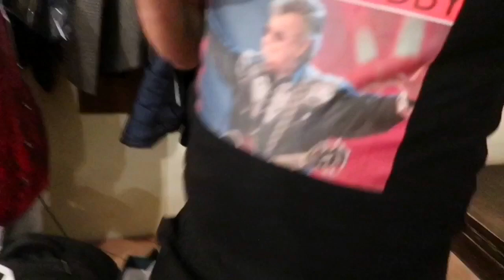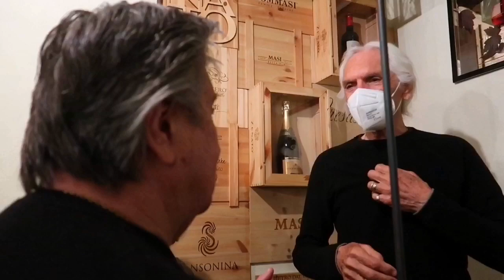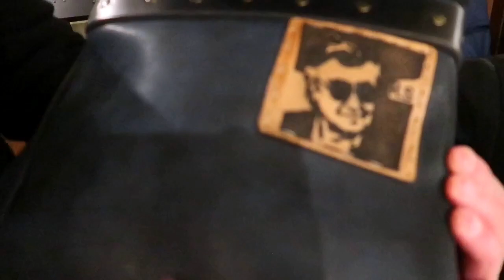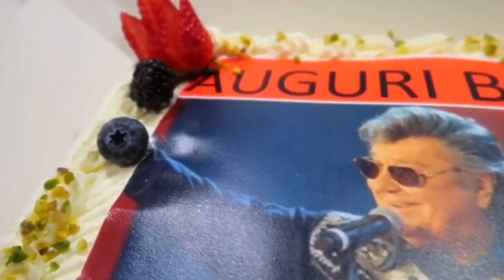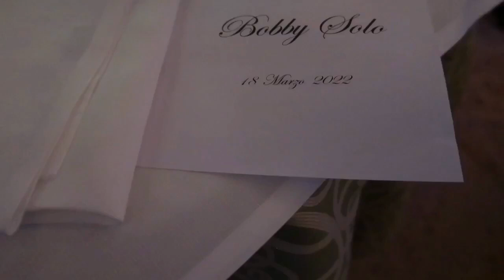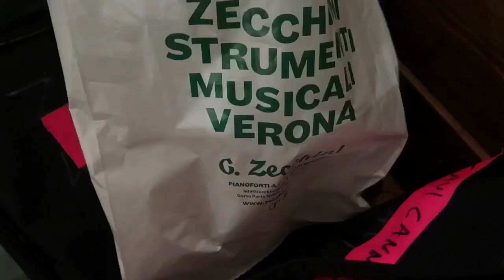BOBBY SOLO- BUON COMPLEANNO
Un compleanno fatto di musica , allegria con amici veri e sinceri. Tra cui Gianni Dall'Aglio, Tonino Cripezzi , Elio Pachera e il magnifico pubblico dei Du Schei !
A birthday celebration made up of  music, happiness and true /sincere friends . Among them Gianni Dall' Aglio , Tonino Cripezzi, Elio Pachera and the magnificient audience of Du Schei !

Come visit me on my Facebook profile
Viene a trovarmi sul mio profilo facebook

love, con affetto , Bobby